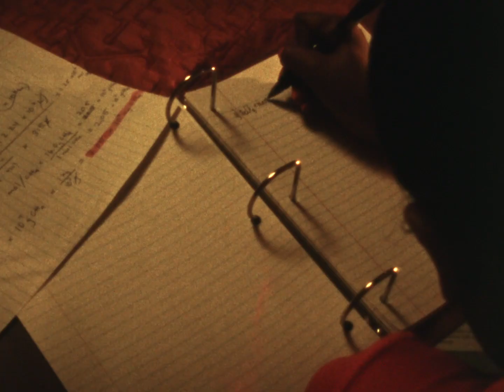Episode Trailer / "Black Kung fu Chick" by Rae Shaw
A feisty young girl from South LA struggles to achieve her dreams of becoming a doctor with the help of her high school science teacher, a martial arts master.
Directed by Rae Shaw

▶ Grab your 2021 SLAMDANCE FILM FESTIVAL PASS for $10 to enjoy 100+ films between February 12th - 25th, 2021